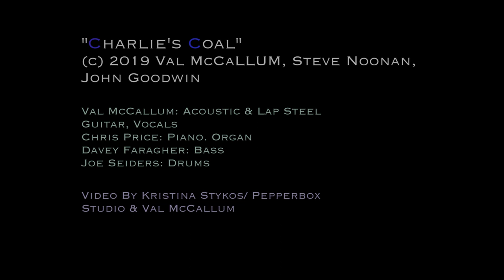Charlie's Coal - Val McCallum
Track 5 from Val's 2019 release, Chateauguay.
Charlie’s Coal by Val McCallum , Steve Noonan and John Goodwin .
Produced by Chris Price ,Davey Faragher Bass,Joe Seiders Drums , Chris Price Keyboard .